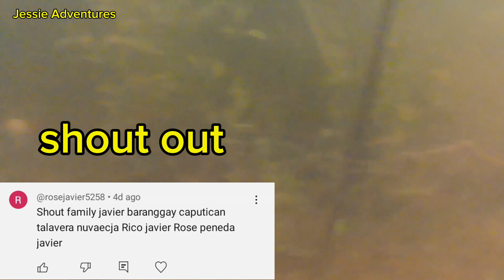Tamang pang ulam lang ang nahuli|Buhay Probinsya